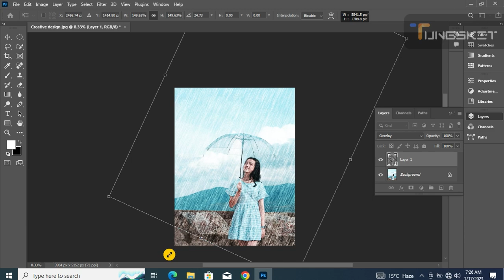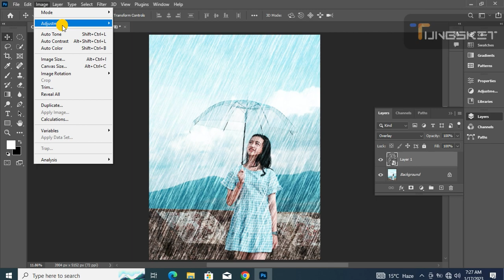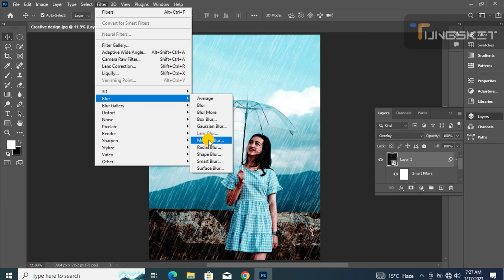How to create rain effect in photoshop with Aqeel designo